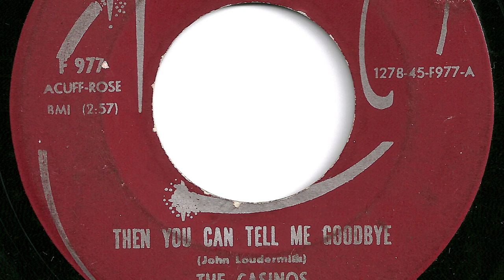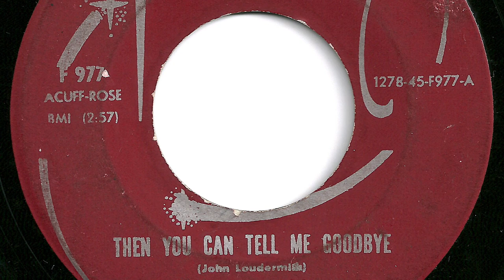Casinos - "Then You Can Tell Me Goodbye"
Record released in 1967.   Fraternity   977.